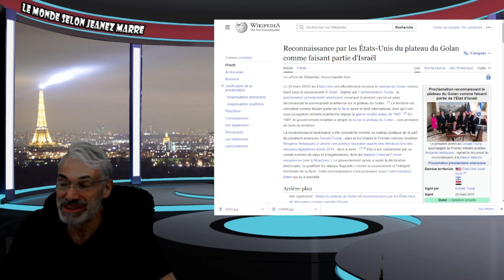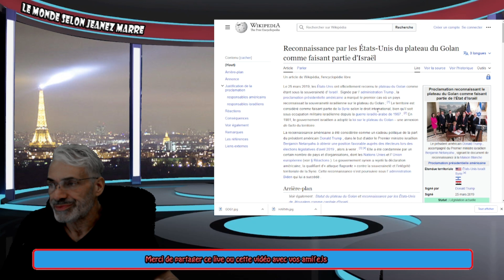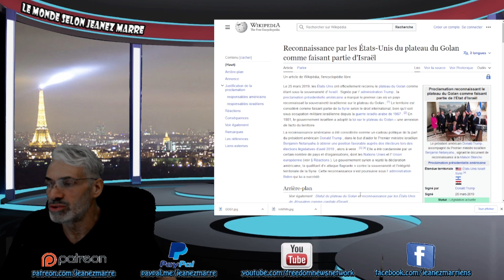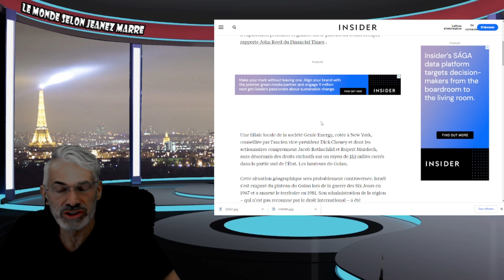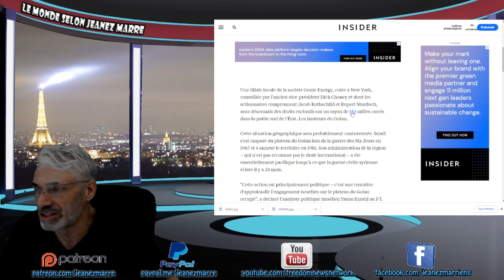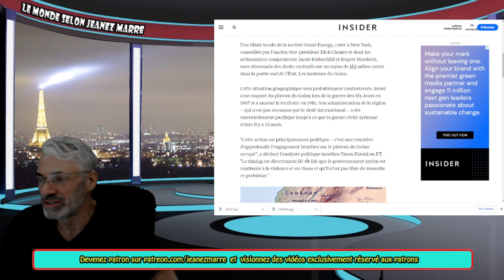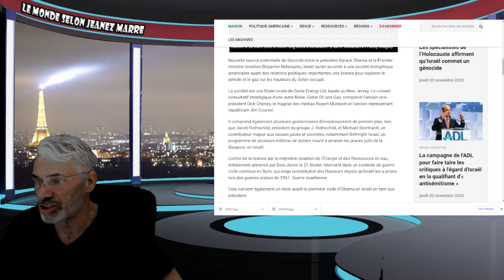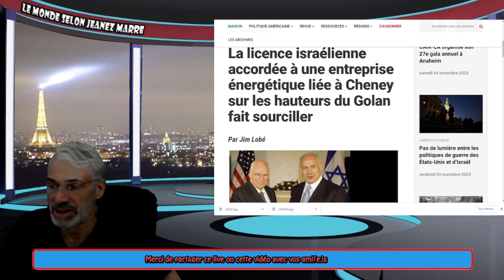EXCLUSIF; VOIÇI PEUT-ÊTRE L'ÉLÉMENT DÉCLANCHEUR DE CETTE GUERRE ISRAEL;HAMAS !